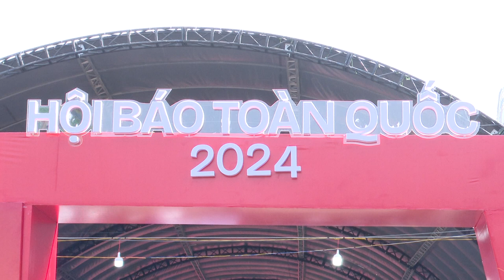Tưng bừng khai mạc Hội Báo toàn quốc 2024 tại TPHCM